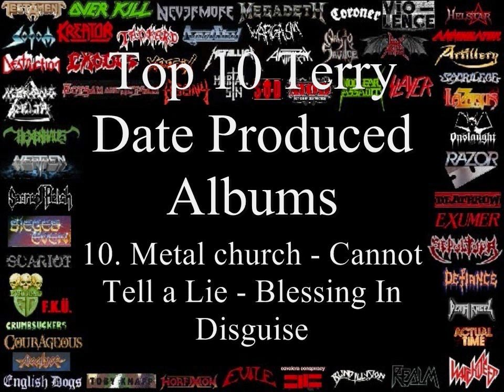Top 10 Terry Date Produced Albums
Top 10 Terry Date Produced Albums. Part of the ultimate compilation of Thrash Metal Riffs that span 25 years of Thrash Metal. The intention is to promote the revival of Thrash Metal. Support the bands. buy the music! I think this is fair use of Copyright as most of the clips are very short.